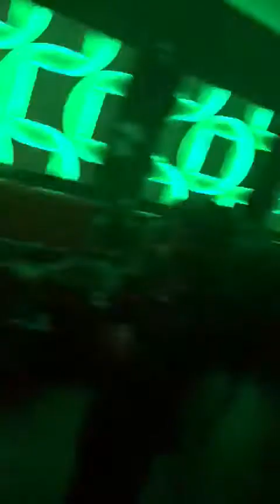WEEZZYY_TRAKA x BRAIN G TRAJIK LA - LIVE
WEEZZYY TRAKA